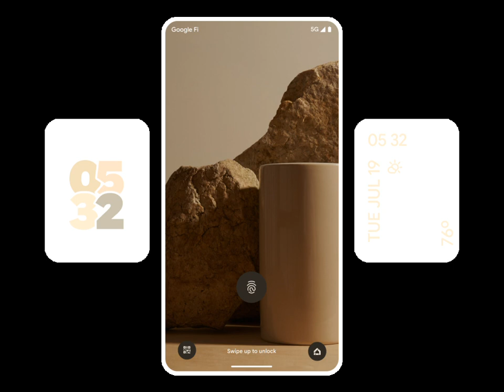Android 14 Lock Screen Customization Animation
This was ripped from the Android website.